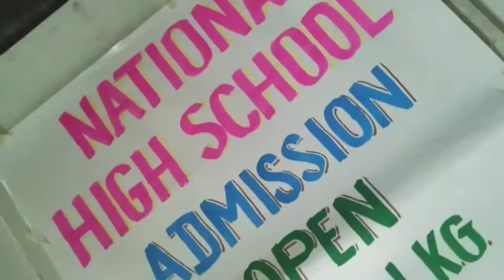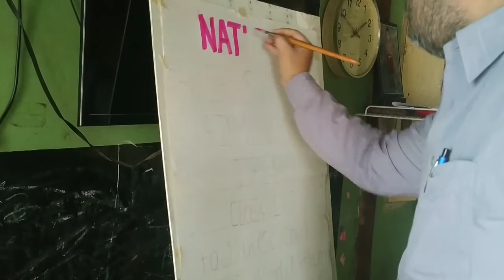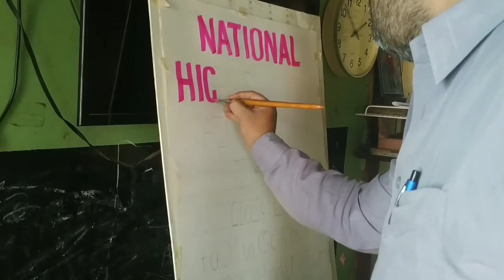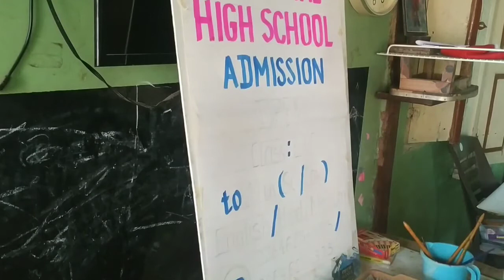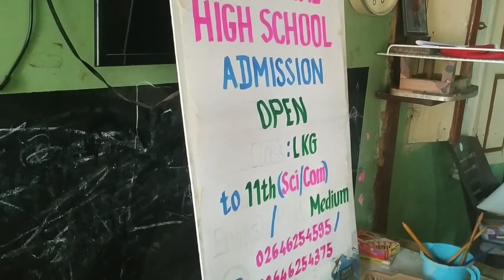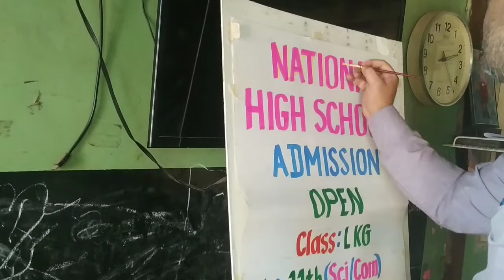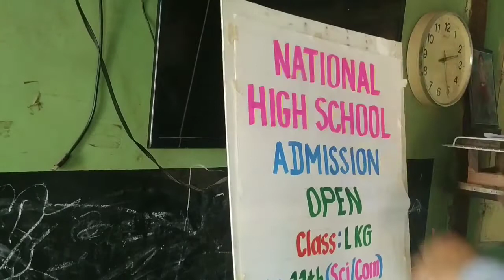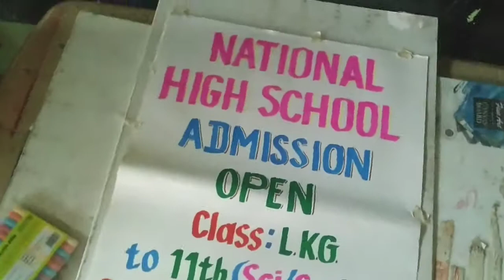How to draw a admission Banner on fullsize Paper with postercolour activity/ poster colour writing.